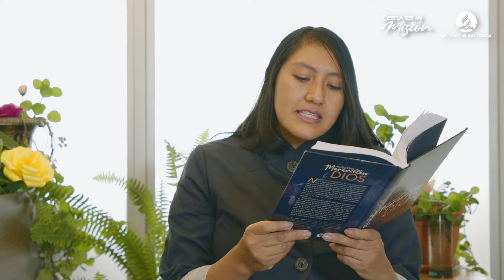Diospa chhika munaynin (14/08/2022)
🔸 Estudiemos juntos la palabra de Dios.
📖«Porque un niño nos ha nacido, hijo nos ha sido dado, y el principado sobre su hombro. Se llamará su nombre «Admirable consejero», «Dios fuerte», «Padre eterno», «Príncipe de paz».🙏(Isaías 9: 6 ).